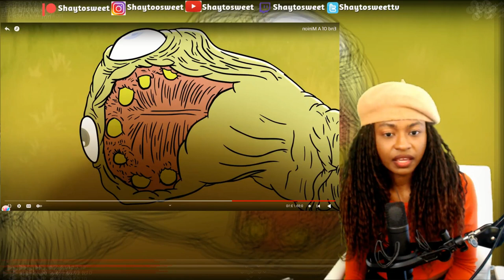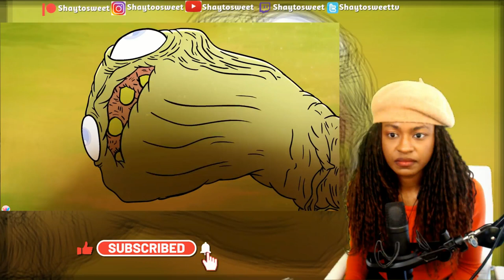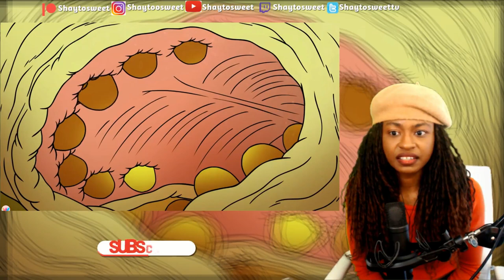End Of A Minion Reaction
In today's Episode of Shaytosweet Reacts, I react to MeatCanyon’s End Of A Minion

😳End Of A Minion | Coming Soon
⭐When you wish upon a star - (Pinocchio Parody) | Coming Soon
💪Secret Formula | Coming Soon
👇EASY DOWN BEN - (Ben 10 Parody) | Coming Soon
👑King Of Mukbang | Coming Soon